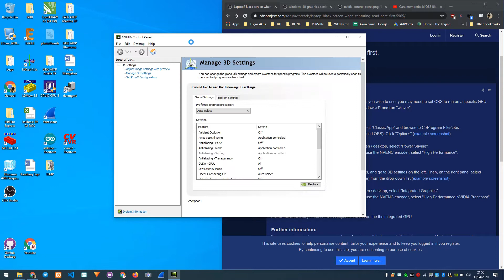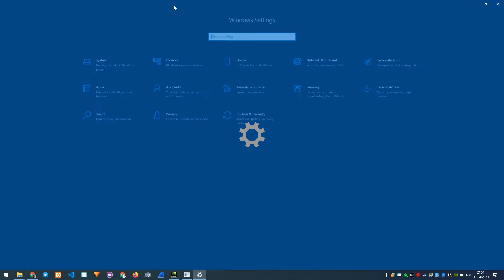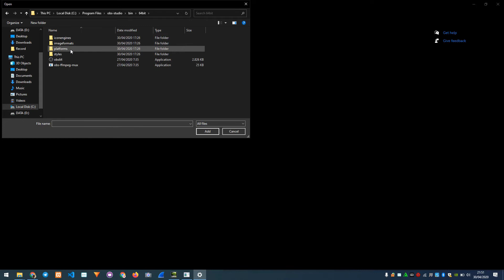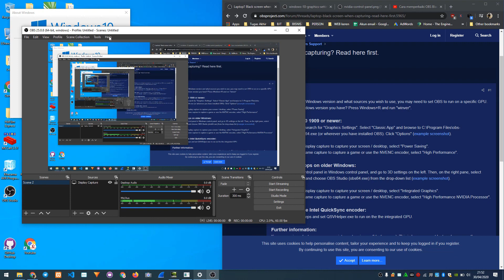FIX OBS Studio Black Screen 2020 - Indonesia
Divideo kali saya akan membagikan cara memperbaiki Black Screen Pada OBS Studio , semoga dapat membantu.

Depending on your Windows version and what sources you wish to use, you may need to set OBS to run on a specific GPU. Not sure which Windows version you have? Press Windows+R and run "winver".

For Windows 10 1909 or newer:
Open Settings and search for "Graphics Settings". Select "Classic App" and browse to C:\Program Files\obs-studio\bin\64bit\obs64.exe (or wherever you have installed OBS). Click "Options" (example screenshot).

If you want to use display capture to capture your screen / desktop, select "Power Saving".
If you want to use game capture to capture a game or use the NVENC encoder, select "High Performance".

For Nvidia laptops on older Windows:
Go to the Nvidia control panel in Windows control panel, and go to 3D settings on the left. Then, on the right pane, select "Program Settings" and choose OBS Studio (obs64.exe) from the drop-down list (example screenshot).

If you want to use display capture to capture your screen / desktop, select "Integrated Graphics".
If you want to use game capture to capture a game or use the NVENC encoder, select "High Performance NVIDIA Processor".

For more info please comment
feel free ^_^

Audio : Soundcard V8 + Mic Clip On Boya BY-M1